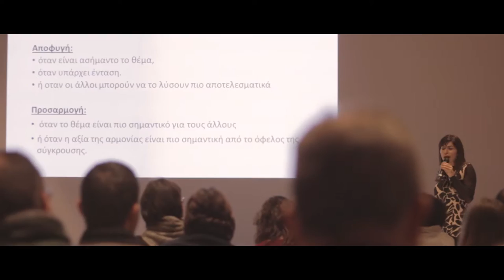Ιανουάριος στο ΚΠΙΣΝ / January at the SNFCC